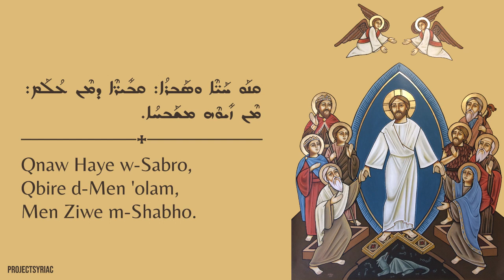Resurrection Hymn "Nham ba-Shyul Guryo d-Aryo" (The Lion Cub Roared in Sheol) in Syriac/Aramaic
English and Swedish translation available as Subtitles/Closed Captions.

Resurrection Hymn "Nham ba-Shyul Guryo d-Aryo" (The Lion Cub Roared in Sheol) in Syriac/Aramaic from the Syriac Orthodox Church of Antioch.